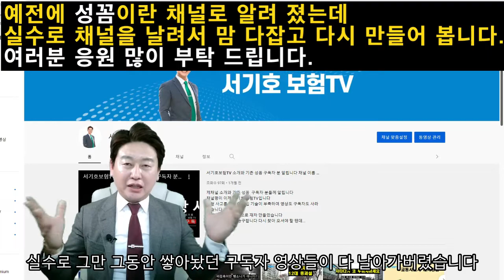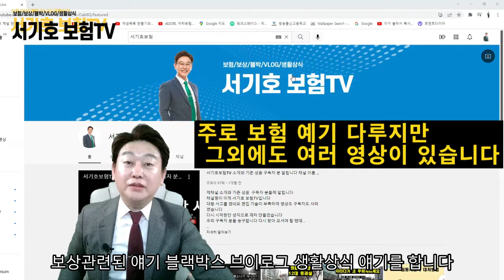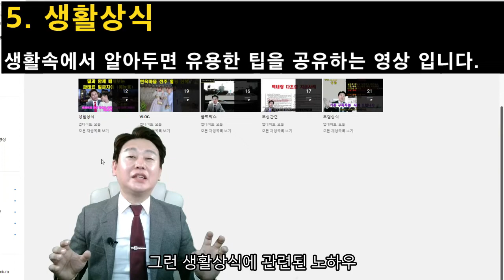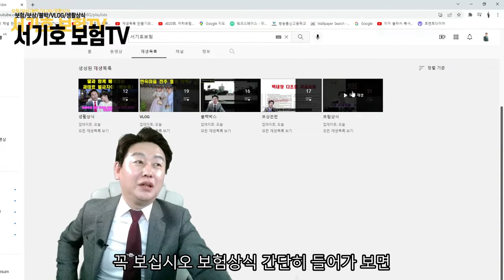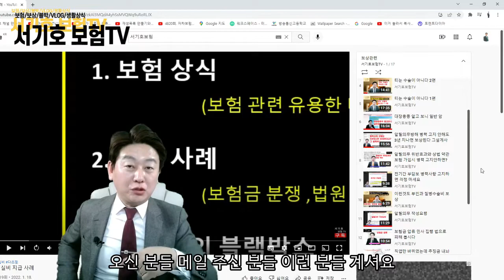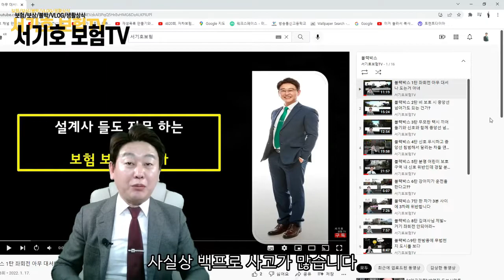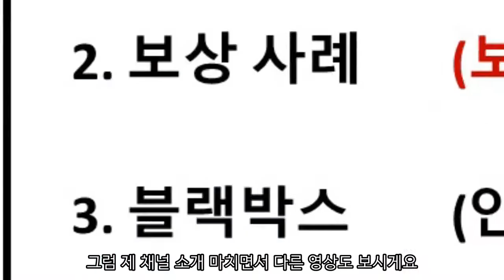서기호보험TV소개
그간에 보험관련 해법없이 무슨 얘기하는지도 모르겠고 이제 그 판도를 바꿉니다 모든 해법까지 방송에 얘기하는 방송 시청과 후원 부탁 드립니다.

보험과 보상을 배우다 서기호보험TV

채널 소개

1.이전 실시간 스트림 : 실시간으로 보험 또는 보상에 관련 방송.(정해진 시간 없음 오픈 채팅에 검색 오시면 안내 가능)

2.회원 전용 동영상 :일반 영상에 없는 자료나 보험사와 대처하는 법. 세부적인 판례, 사례 등 자료나 특혜를 드리는 방송입니다.
                                    저의 팬 이시라면 (회원제 가입하여 혜택을 누려보세요.)

3.보상 관련 : 보험 관련 분쟁 자동차 과실 등등 문제 삼는 보험사를 상대로 지급 사례, 법원 판례 등을 소개합니다.

4.보험 상식 : 보험 관련 방송 알아두면 좋은 내용 등을 소개.

* 세부적인 내용은 꼭!  회원 전용 영상을 보세요~

* 모든 문의와 사례는 채택 시 방송될 수 있음을 확인 바랍니다 *

 * 서기호보험TV는 여러분의 따스한 후원과 관심으로 방송을 이어 갑니다. 많은 관심과 후원 부탁 드립니다.*

* 후원 계좌 : 농협 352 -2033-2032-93  서기호
* 사무실 : 전북 전주시 완산구 범안1길 26-5 동원빌 201호
* 그 외 문의 실시간 방송 참여 안내 : 카카오톡 오픈채팅 서기호보험TV 검색